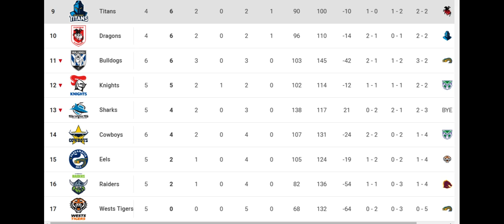NRL Ladder Week 5